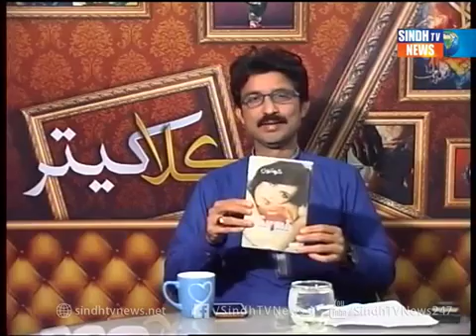Host Irshad Jagirani sindh tv news show KALA KHETAR 24-03-17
Guest: Dr Manzoor Qadir
Production:Sindh tv news